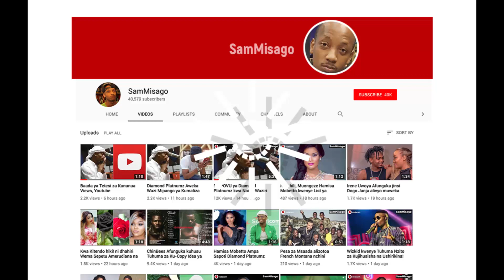MH AGGREY MWANRI Mzee Wa Sukuma Ndani “TABORA Kama Toronto” Kumbe Anajua Kuimba..!!!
MH AGGREY MWANRI Mzee Wa Sukuma Ndani “TABORA Kama Toronto”Na Jitihada Za Kusaidia Vijana Katika Sanaa Kumbe Anajua Kuimba..!!!